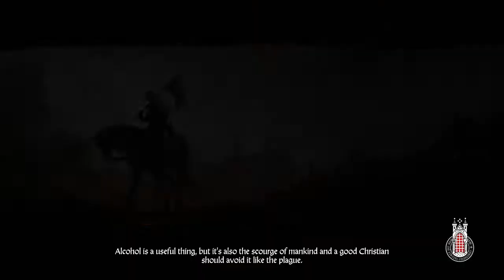Kingdom Come Deliverance Episode 3: Run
Kingdom Come Deliverance is a historical drama role playing game developed by Warhorse Studios and published by Deep Silver. This game takes you to 1403 Bohemia in a time of great unrest and conflict. As you progress through the game there are a number of skills you must develope and decisions you must make.